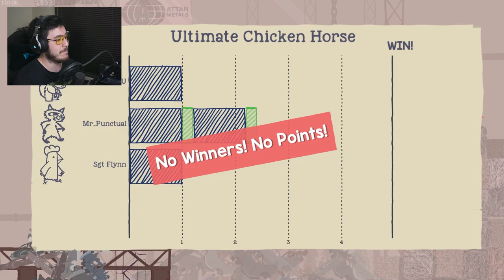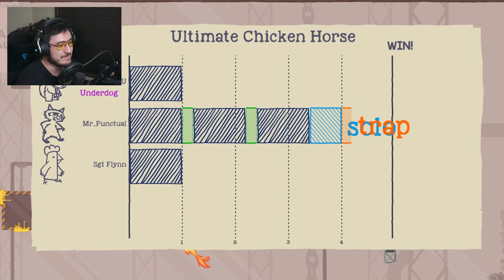Swinging Balls | Ep 5 | Ultimate Chicken Horse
Man just can't catch a break, can he.